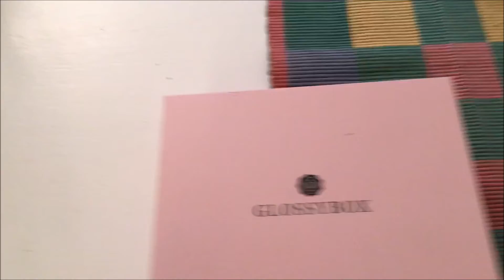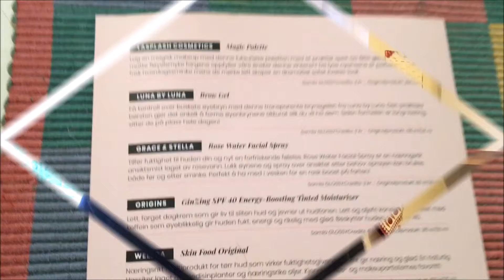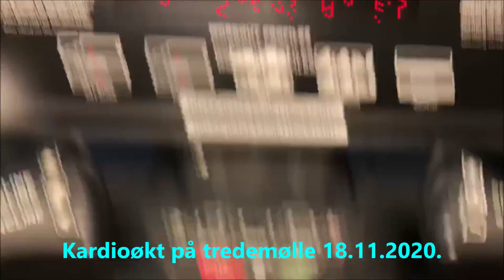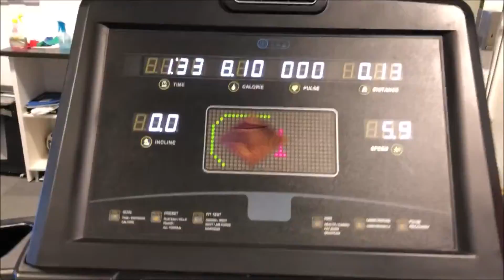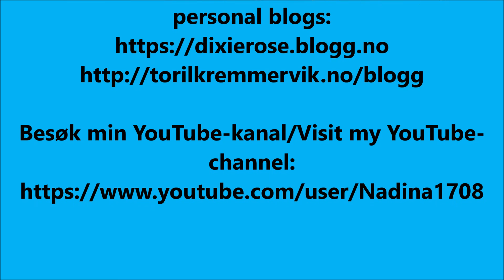ALDRI FOR SENT (DEL 19) - NEVER TO LATE (PART 19) - EN LIVSSTILSVLOGG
- "Aldri for sent" - En livsstilsvlog om livsstil, trening, kosthold og helse.
- "Never to late" - A lifestyle vlog about lifestyle, workout, food and health.

Alder: A For alle!